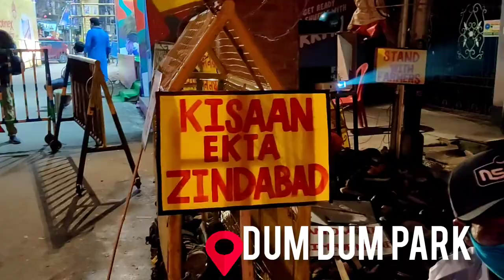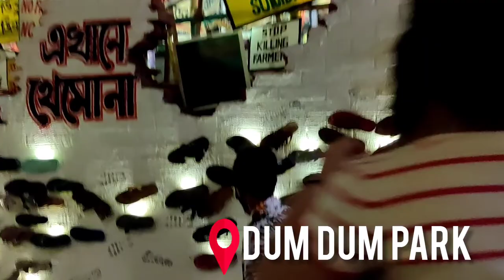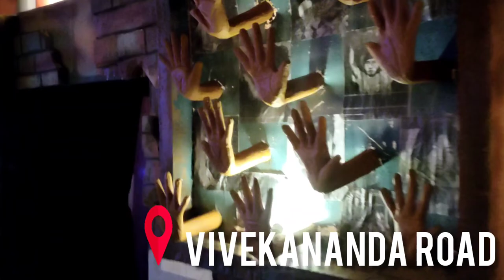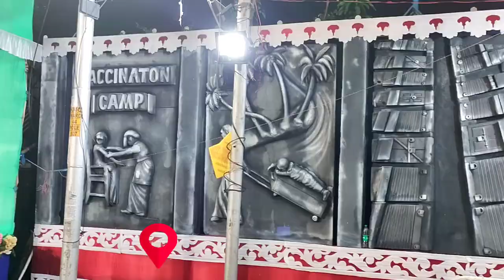Kolkata Durga Puja 2021 Part 3 | Nandini Sparks | North Kolkata | Bidhan Nagar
This Video is about some best Pujas in South Kolkata like..

Dum Dum Park Durga Puja 2021
Kashi Bose Lane Durga Puja 2021
Vivekananda Road Durga Puja 2021
Mohd. Ali Park Durga Puja 2021